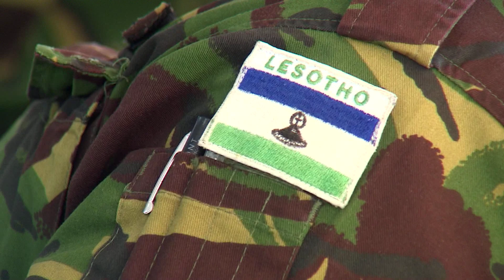NWS 0809 2130 MAKOANYANE